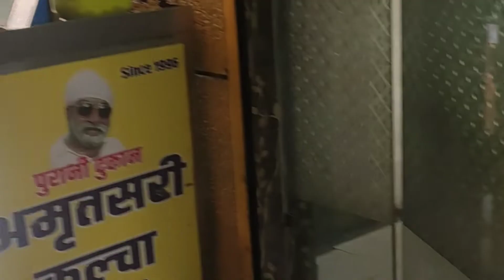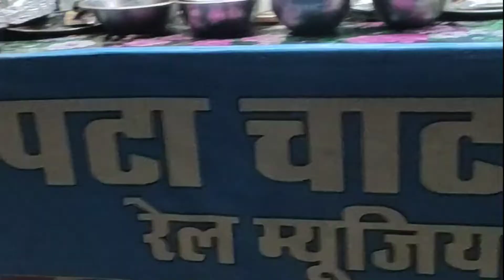Delhi to Gorakhpur || Sardaar ji ke Amritsari Kulche || Gorakhnath Temple || Railmusium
Hi friends 🤗🤗

Amritsarikulcha#delhifood#gorakhpur#gorakhnathmandir#railmuseum